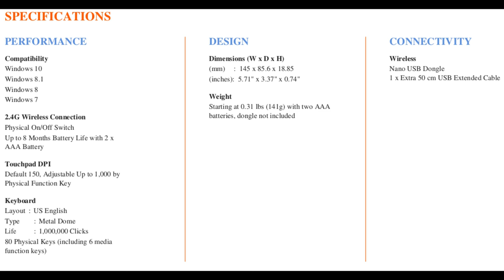Lenovo 500 Multimedia Controller can work as both Keypad and Mouse | QPT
At CES 2017 Lenovo has unveiled Lenovo 500 Multimedia Controller, a state-of-the-art wireless keyboard and mouse that fits in the palm of your hand.
The controller dramatically improves not just the way homeowners connect to their PCs, the web and displays, but re-defines the very notion of how a compact, Human Interface Device (HID) should look, feel and function.

Lenovo 500 Multimedia Controller’s keyboard, with its entire area doubling as a Windows® 10 gesture-supported, multi-touch capacitive touchpad – meaning that users can type like a normal keypad with their thumbs or glide their fingers across the surface like a touchpad.

The Lenovo 500 Multimedia Controller is designed for your thumbs to reach every key on the keypad as well as control the touchpad – all with one grip. Its distinctive design means users can employ the swipes, gestures and clicks typically associated with navigating menus, surfing content and opening applications. Yet, they can also use their thumbs to rapid-fire message family and friends, key in search terms, enter passwords and more.

Lenovo 500 Multimedia Controller starts at $54.99, available beginning in March 2017